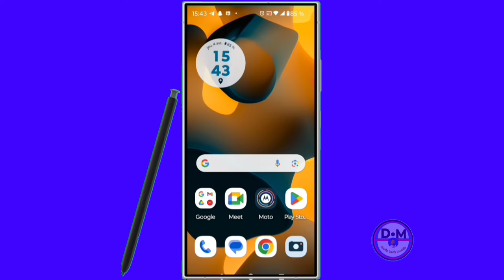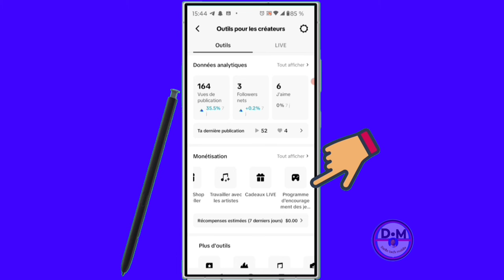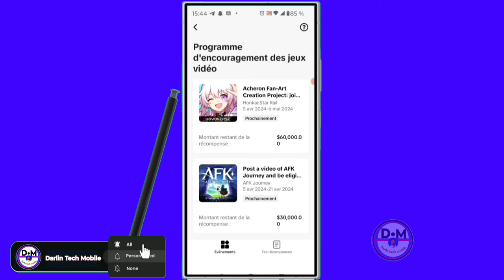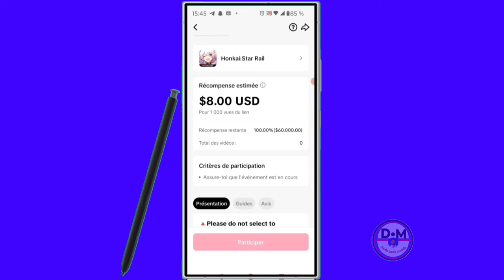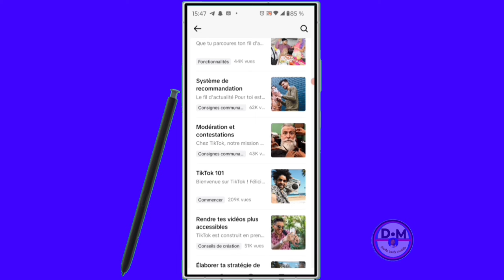✅tiktok ajoute une option pour jouer et gagner de l'argent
dans cette vidéo nous vous apprenons à apprendre et vous expliquons tiktok ajoute une option pour jouer et gagner de l'argent  dans cette vidéo et vous et moi qui avons aimé la vidéo laissez un commentaire et partagez et dites-nous ce que vous pensez de cette vidéo et vous et moi qui venons de rencontré la chaîne Abonnez-vous et activez la cloche pour ne pas rater les prochaines vidéos et ne pas nous oublieret n'oubliez pas nous venons d'activer une boutique sur la chaîne visitez nous merci .

Vidéo app
Vidéo Facebook
Vidéo youtube
Vidéo tiktok
Vidéo Instagram
Vidéo internet

Kontak WhatsApp 👇👇
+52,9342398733